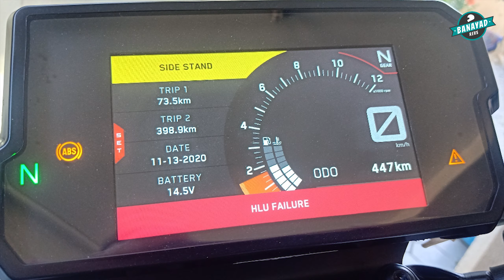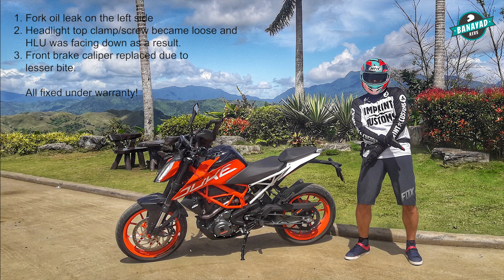How I break in my 390 Duke | Issues during the break in period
its been a while mga tol.. today, share ko sanyo pano ako nag break-in ng motor. also pakita ko din sanyo yung mga issues na na-encounter ko during the break-in period. lahat naman yun covered ng warranty so nothing to worry. Nag bulalo ride ako dito sa Tagaytay at the same time dinalaw ko nadin yung truepa ko si Eltoro Wasabe!

PS. personal experience ko lang toh ha. hindi ako professional or expert. this is how I've been doing it sa lahat ng mga naging motor ko, so far ok naman sila.